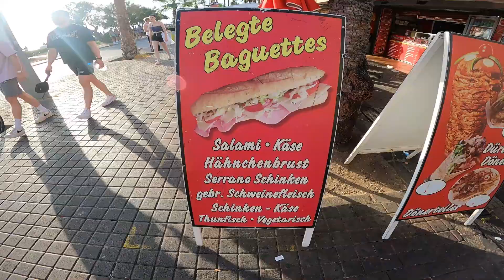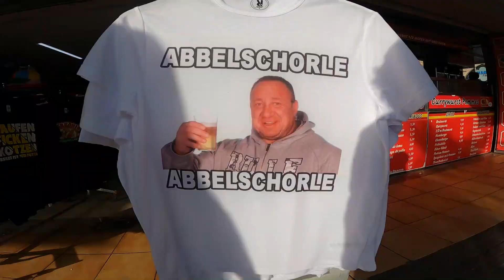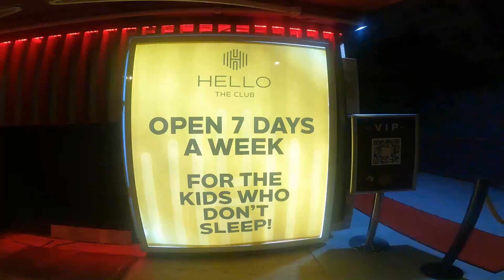EL ARENAL en Mallorca, el patio de recreo de los alemanes en España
En este vídeo os mostramos una de las zonas más polémicas de la isla de Mallorca, sobre todo en verano.

Durante los meses veraniegos, cada año el Arenal se inunda de jóvenes alemanes que vienen con muchas ganas de pasárselo bien. Os enseñamos cómo es un día de verano en el Arenal en Mallorca, para que puedas ver lo que ocurre y puedas sacar tus propias conclusiones.

Find them
el arenal
el arenal mallorca
el arenal playa de palma
playa de palma
alemanes en el arenal
el arenal palma de mallorca
el arenal mallorca nightlife
el arenal mallorca fiesta
el arenal fiesta
el arenal mallorca party
el arenal mallorca beach
el arenal mallorca megapark
megapark el arenal
el arenal megapark
el arenal mallorca 2023
el arenal fiestas 2023
guiris en mallorca

A Hat in Time - She Came From Outer Space [Electro Swing] The Musical Ghost- MUSICA SIN COPYRIGHT